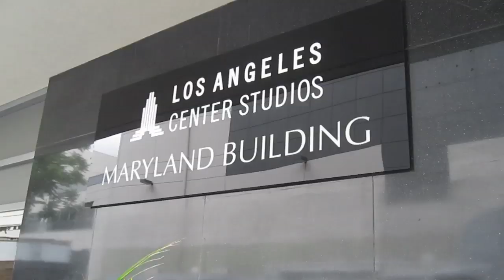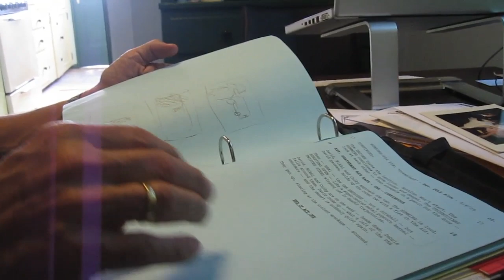Behind the Scenes of Numb3rs: The Script